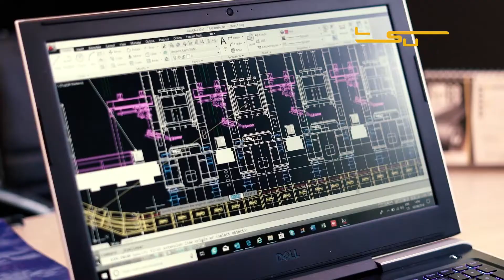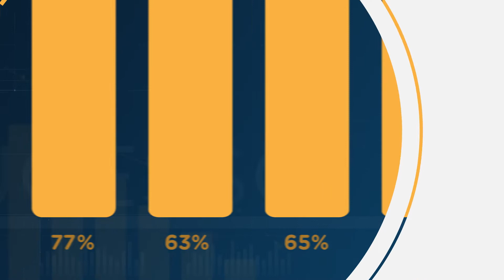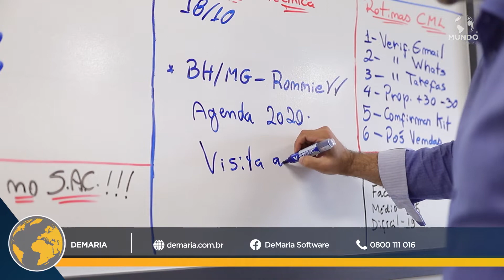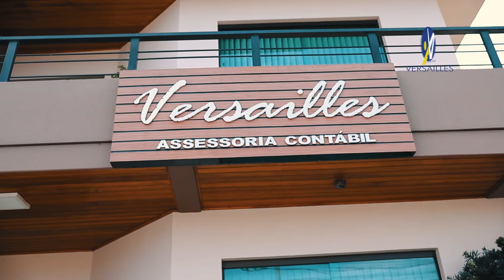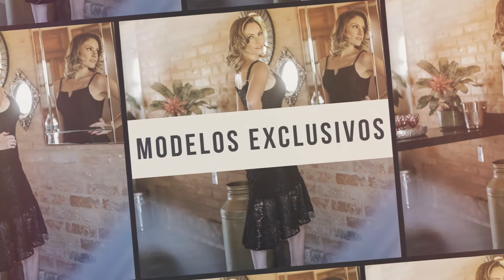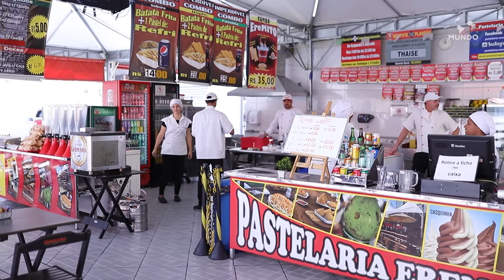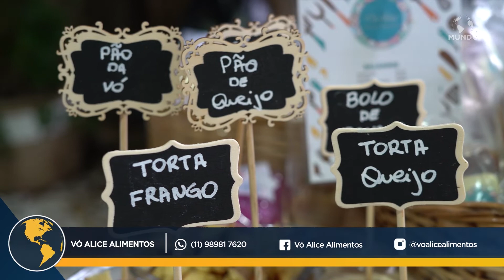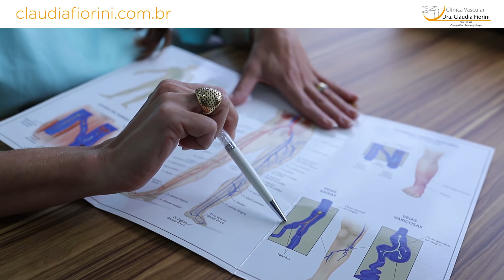PROGRAMA MUNDO EMPRESARIAL - 02 DE NOVEMBRO DE 2019 - BAND VALE